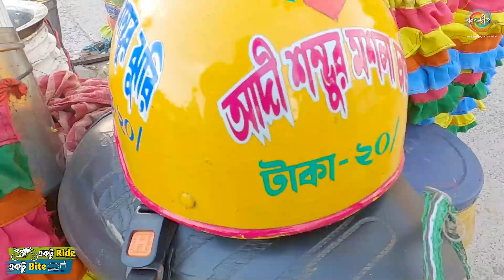কাকদ্বীপ শহরে দু চাকায় ভ্রাম্যমান মুখরোচক